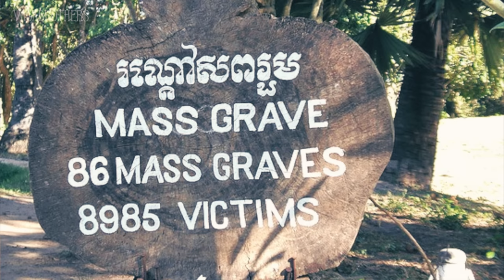31 INSANELY AFFORDABLE Budget Travel Destinations to VISIT NOW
This extensive list shows the 31 Cheapest Budget Travel Destinations in the World.  Alex and Marko, the Vagabrothers give you pro budget travel tips on what to do in each insanely affordable destination!